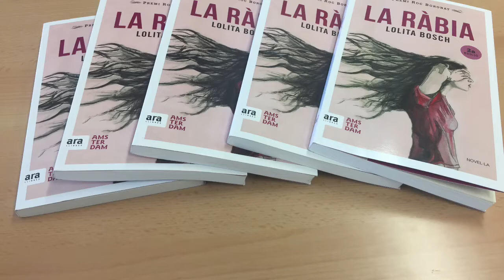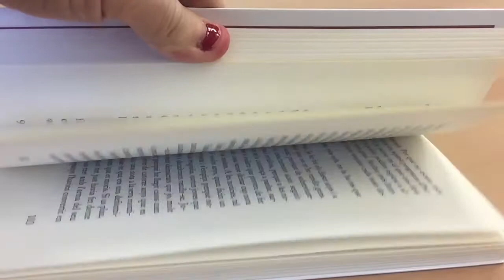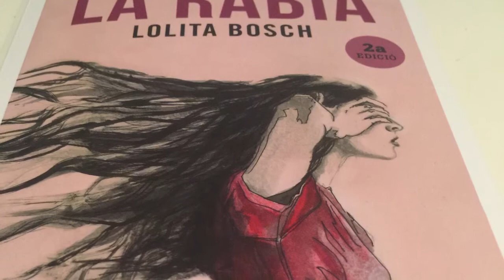La ràbia de Lolita Bosch. INS Montgròs, Gener 2017